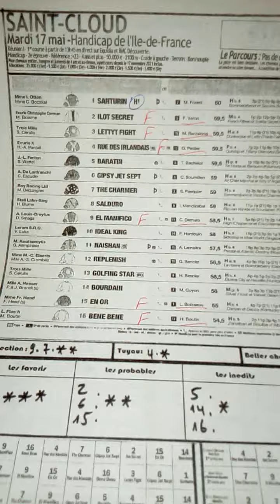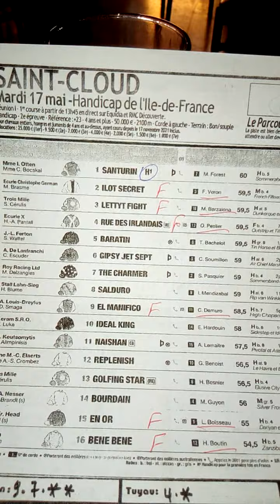Quinte+ mardi 17 mai 2022 a Saint- cloud 2100m..prix Handicap de lille- de- France..Ref+23